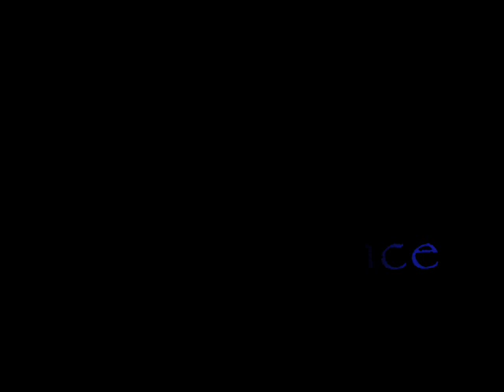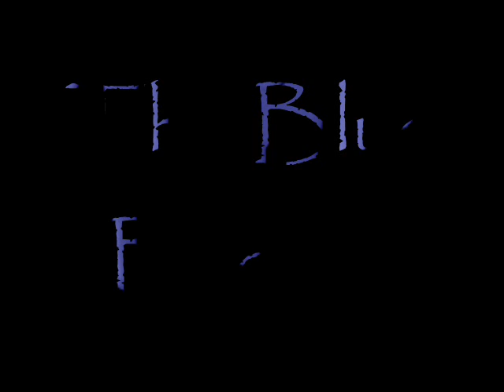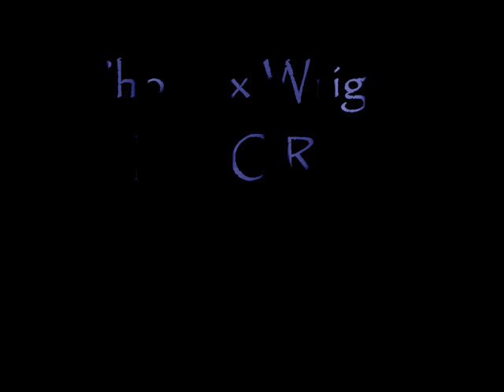Ace Attorney 1 Medley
The midi songs and themes are not mine. It belongs to CAPCOM. WEll, anyway enjoy! n_n
the one I forgot is the turnabout sisters. sorry bout that.